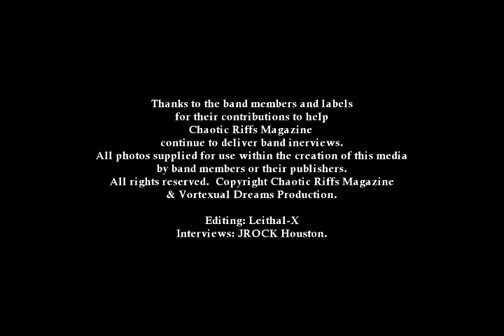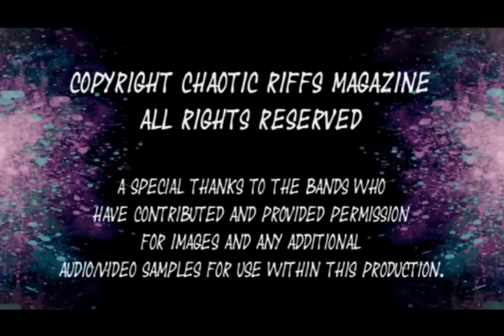Chaotic Riff's Magazine Interview with Diamorte Lead Singer Drake Mefestta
Hello and welcome to our new interview with Diamorte Lead Singer:  Drake Mefestta.  This is Drake's very, first interview w/Chaotic Riff's Magazine and based on the conversation that we had, which you'll hear here I'm sure it won't be the last interview he does with us.  Diamorte is a band that has many, many influences and I don't mean just musically speaking.  Drake will tell you he's the Lead Singer of the band, a songwriter but he always says that he considers himself to be a story teller, and you'll get what he means by that after you listen to the interview, Drake also goes on to explain that Diamorte would not be what it is without every, single band member, went on to explain that each, and every, single band member really brings something to the table.  Diamorte could also be described as a symphonic, Metal band, and Drake explained the many layers of Diamorte and what the band has planned for the future. 1/9/2022